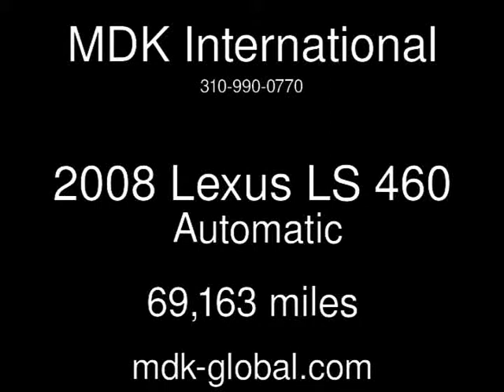2008 Lexus LS 460 Used Cars - BURBANK,California - 2013-10-09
See more details about this used car This 2008 Lexus LS 460 with 69,163 miles is for sale at MDK International.